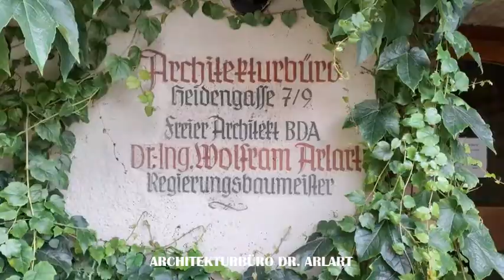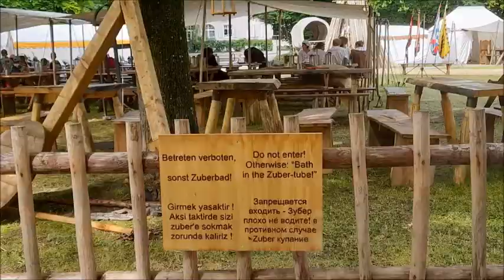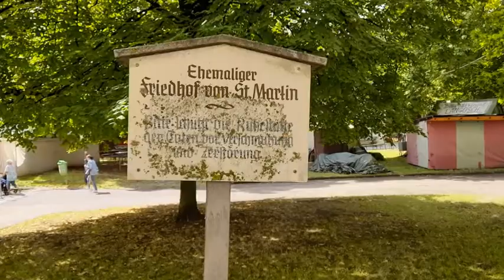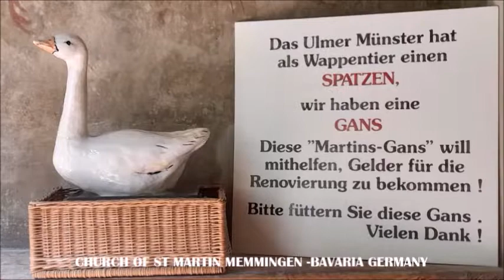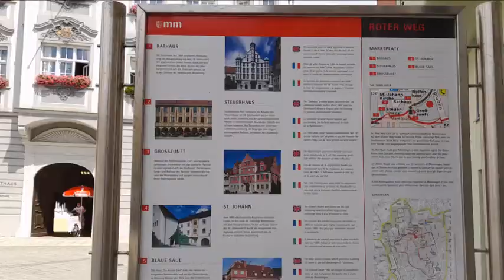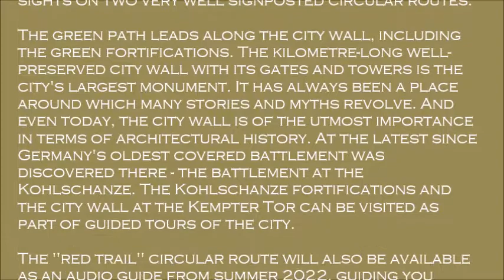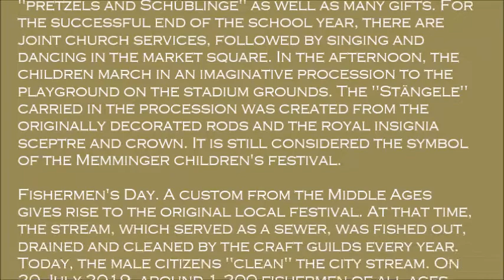MEMMINGEN THE CITY OF FREEDOM -BAVARIA GERMANY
Memmingen the City of Freedom

Memmingen, with a population of around 44,000, is one of the best-preserved historic towns in southern Germany and lies on the edge of the Bavarian Allgäu. Every year, many thousands of visitors flock to Memmingen and discover the flair of the city with its old guild and patrician houses, city stream and convivial hustle and bustle.

Circular routes. You can discover the numerous sights on two very well signposted circular routes.

The green path leads along the city wall, including the green fortifications. The kilometre-long well-preserved city wall with its gates and towers is the city's largest monument. It has always been a place around which many stories and myths revolve. And even today, the city wall is of the utmost importance in terms of architectural history. At the latest since Germany's oldest covered battlement was discovered there - the battlement at the Kohlschanze. The Kohlschanze fortifications and the city wall at the Kempter Tor can be visited as part of guided tours of the city.

The "red trail" circular route will also be available as an audio guide from summer 2022, guiding you along the historical sights. St. Martin's Church with its magnificent Gothic choir stalls, the Frauenkirche with paintings by the Strigel family from the 15th century and the Siebendächerhaus will delight any culture lover. The Kreuzherrnsaal with its valuable Wessobrunn stucco ceiling is known as a jewel on the Upper Swabian Baroque Road. For a breathtaking view over the roofs of the city, take a guided tour up the St. Martin's Tower. Another special feature is the Kramer Guild, where the agreement on the "Twelve Articles" took place in 1525 - these are considered the first symbol of German freedom and constitutional history. Due to this historical event, the city of Memmingen bears the title "City of Freedom" and regularly holds the Freedom Award ceremony every four years.

Culture. A total of four museums can be visited in Memmingen. The museum offer is diverse and admission to all museums is free. The two museums in the Antonierhaus, the Strigel Museum and the Antonite Museum, tell of life in the Antonite Order of the time and display works by the Memminger painter and sculptor Strigel. In the town museum you can learn a lot of interesting facts about Memmingen's history. Contemporary art can be found in the MEWO Kunsthalle, which is known throughout the Allgäu. The Landestheater Schwaben, which has won several awards, is based in Memmingen and presents up to 15 of its own productions in a season.

Events. The cultural events on offer in Memmingen are many and varied. Concerts, theatre performances, cabaret shows, fairs or exhibitions take place regularly. The municipal cultural summer "Memminger Meile" provides a festival atmosphere. There is pure summer fun with street theatre, concerts, open-air cinema, exhibitions and much more. The traditional local festivals, Children's Festival and Fishermen's Day, are celebrated in July.

Kinderfest (children's festival). The children's festival, with its tradition dating back to the Middle Ages, goes back to the custom of the school walk in spring. The three best students were crowned queens and kings. Today, all participating children from Memmingen's primary schools will receive "pretzels and Schüblinge" as well as many gifts. For the successful end of the school year, there are joint church services, followed by singing and dancing in the market square. In the afternoon, the children march in an imaginative procession to the playground on the stadium grounds. The "Stängele" carried in the procession was created from the originally decorated rods and the royal insignia sceptre and crown. It is still considered the symbol of the Memminger children's festival.

Fishermen's Day. A custom from the Middle Ages gives rise to the original local festival. At that time, the stream, which served as a sewer, was fished out, drained and cleaned by the craft guilds every year. Today, the male citizens "clean" the city stream. On 20 July 2019, around 1.200 fishermen of all ages will jump into the cold water fully clothed. The fisherman with the heaviest trout is crowned Fisher King.

Wallenstein Memmingen. A very significant journey back in time takes place every 4 years with the Wallenstein Week. Memmingen celebrates the entry of General Wallenstein with exuberant camp life, parades, historical theatre and breathtaking equestrian performances.